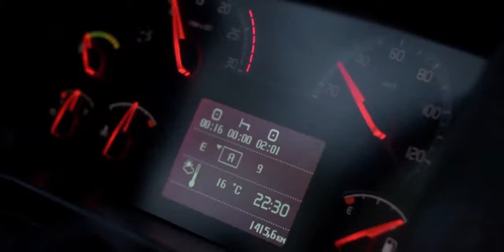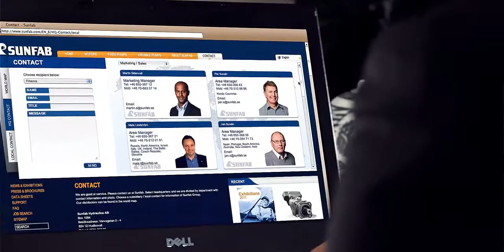Hidraulične pumpe za kamione - SUNFAB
Kompanija SUNFAB je jedan od lidera u proizvodnji hidrauličnih klipnih pumpi za mobilnu hidrauliku. Najpoznatiji proizvodi su jednolinijske i dvolinijske hidraulične pumpe i hidromotori. Sedište firme se nalazi u Hudiksvall – Švedska gde se nalazi i proizvodni pogon. Pumpe i motori SUNFAB se testiraju pod najstrožim kriterijumima što pokazuje izdržljivost u najzahtevnijim aplikacijama i uslovima rada.